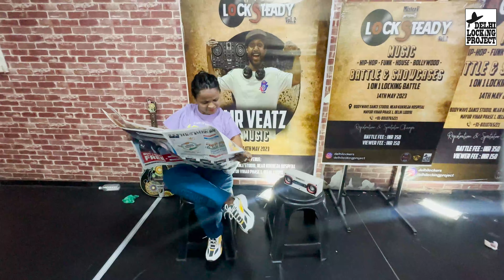Itishree - Special Showcase | Locksteady Vol. 2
Locksteady Vol. 2 organized by @mistervdance